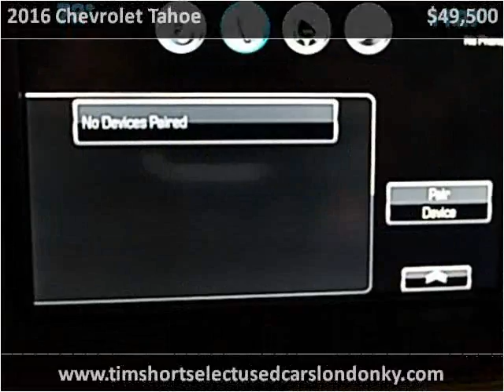2016 Chevrolet Tahoe Used Cars London KY